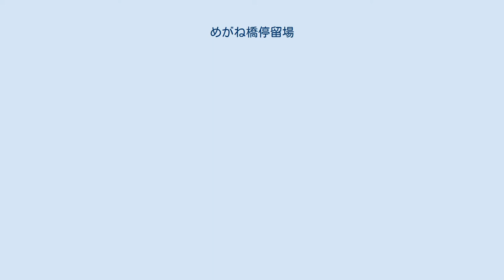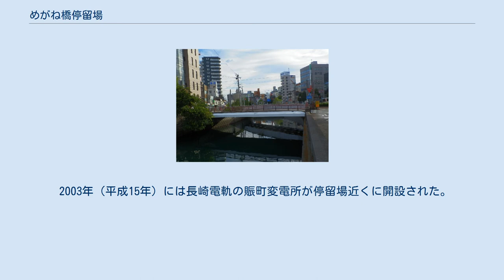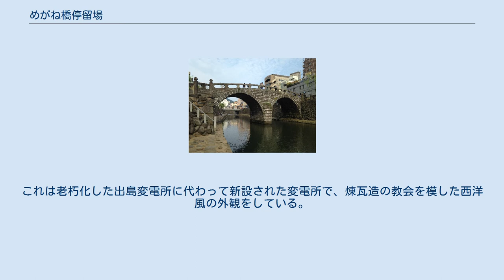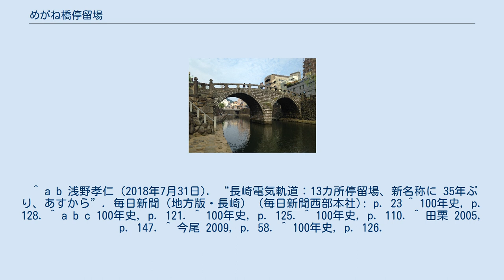めがね橋停留場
めがね橋停留場（めがねばしていりゅうじょう、めがね橋電停）は、長崎県長崎市栄町にある長崎電気軌道蛍茶屋支線の路面電車停留場である。
2号系統、4号系統、5号系統が停車する。
 中島川に架かる賑橋 当停留場は1920年（大正9年）に開業した。
開業は長崎電軌の第3期線築町 - 古町（廃止）間の開通と同日のことである。
開業時の停留場名は賑橋停留場（にぎわいばしていりゅうじょう）で、「賑橋」は中島川に架かる橋梁の一つ。
蛍茶屋支線の軌道も中島川を軌道専用の橋梁（中島川橋梁）にて渡河している。
 停留場名は2018年（平成30年）にめがね橋停留場に改称、乗客の利便性のため沿線の観光地の名称を停留場名とした。
 めがね橋停留場は併用軌道区間にあり、道路上にホームが置かれる。
ホームは2面あり、2本の線路を挟んで向かい合わせに配置されている（相対式ホーム）。
軌道の東側に崇福寺・石橋方面行きのホーム、西側に蛍茶屋方面行きのホームがある。
蛍茶屋方面行きのホームはかつて西浜町寄り、軌道が中島川を蛍茶屋側に越えたところに設けられていた。
 眼鏡橋 眼鏡橋の最寄り停留場で、観光客の利用も多い。
周囲にはオフィスビルも建ち並ぶ。
 2003年（平成15年）には長崎電軌の賑町変電所が停留場近くに開設された。
これは老朽化した出島変電所に代わって新設された変電所で、煉瓦造の教会を模した西洋風の外観をしている。
 ^ a b c d 田栗 & 宮川 2000, p. 73. ^ a b c d 今尾 2009, p. 57. ^ 100年史, p. 129. ^ a b 田栗 2005, p. 81. ^ a b c d 100年史, p. 130. ^ a b c d 川島 2013, p. 48. ^ 川島 2007, p. 122. ^ a b “電停名称変更のお知らせ”. 長崎電気軌道 (2018年3月30日). 2018年4月4日閲覧。
 ^ a b 浅野孝仁 (2018年7月31日). “長崎電気軌道：13カ所停留場、新名称に 35年ぶり、あすから”. 毎日新聞（地方版・長崎） (毎日新聞西部本社): p. 23 ^ 100年史, p. 128. ^ a b c 100年史, p. 121. ^ 100年史, p. 125. ^ 100年史, p. 110. ^ 田栗 2005, p. 147. ^ 今尾 2009, p. 58. ^ 100年史, p. 126.